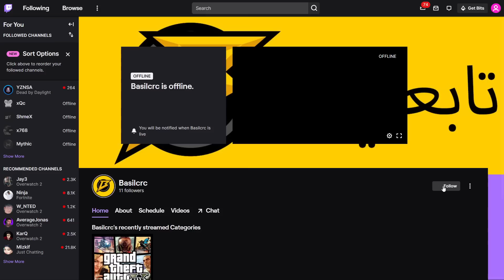فضحت 28 خرافة في فورتنايت !!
اذا حاب تدعمني استخدم كود CRC في الايتم شوب ❤️ EpicPartner #

جميع حساباتي في مواقع التواصل الاجتماعي